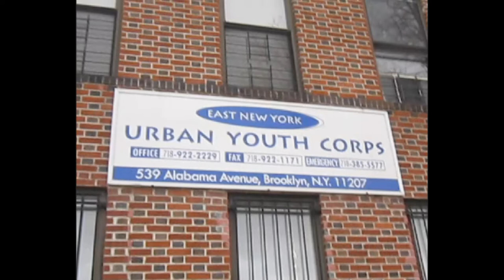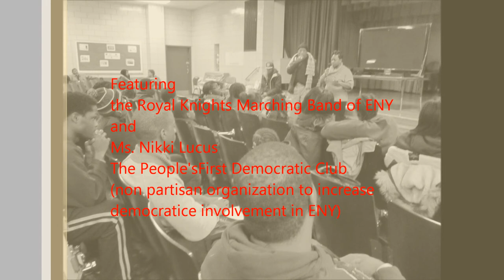75th Precinct NYPD and ENYUYC Increase The Peace Stop The Violence Community Leader Presentation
This video is a presentation by East New York Community Leader Nikki Lucus. Her organization is People'sFirst Democractic Club (a non-partisan organization addressing the democratic process  and role of leaders in it. The presentation was part of the Increase The Peace/Stop The Violence March and Discussion held Feb 13 2015 in East New York Brooklyn by the 75th Precinct NYPD (Commander: Inspector Michael Lipetri) and East New York Urban Youth Corps (CEO Winchester Key)